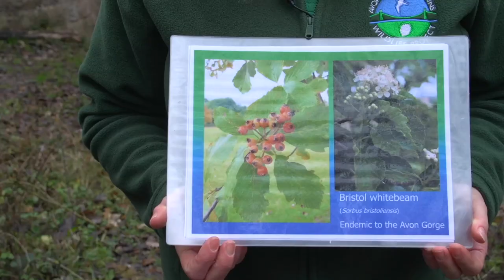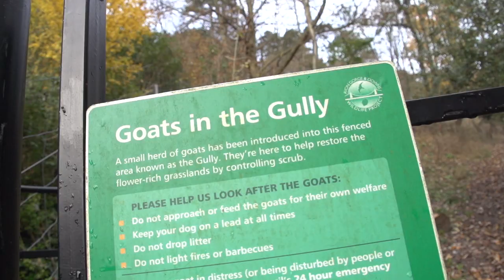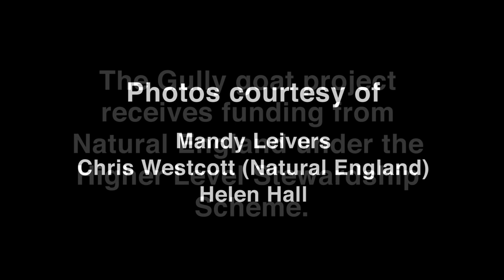Avon Gorge & Downs goats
In a botanically rich part of the Gorge known as the Gully, trees and scrub had been removed by conservation workers and some of the grasslands had started to recover. However, this work could only be carried out in the winter, it’s labour-intensive and it was a constant battle controlling the scrubby re-growth. So, the project began to look for a more sustainable solution.

Following a grazing feasibility study, feral billy goats were chosen as these animals naturally prefer to eat scrubby, woody vegetation rather than grasses and wildflowers. They also suit the steep and difficult terrain.

In June 2011 a small herd of six feral Kashmir goats were bought from the Great Orme in North Wales and introduced into their specially fenced enclosure in the Gully. (The small number of rare whitebeam trees in this area were also fenced to protect them from the nibbling goats).

These ‘Hairy Conservationists’ are doing a fantastic job. Their constant browsing has opened the area up, giving the rare plants and insects a chance to thrive and spread again. They’ve also proven to be a popular feature of the Avon Gorge and Downs. We run regular ‘meet the goat keeper’ walks as well as school and playscheme education sessions which explain the goat’s role in helping to conserve the rare plants of the Gorge.

The goats are checked every day by the Bristol City Council Downs team and, at weekends by volunteers from the Friends of the Downs and Avon Gorge.